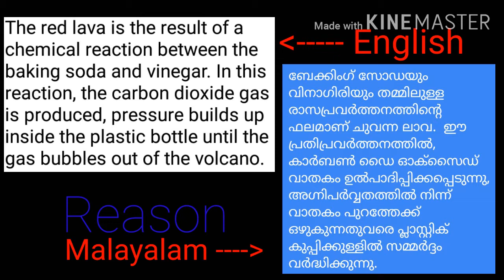Volcano Simple Experiment !!! 😮😮😮😮| അഗ്നിപർവ്വതം | AJ Creations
Things you needed⤵️

     vinegar
     baking soda
     red colour
     small plastic bottle